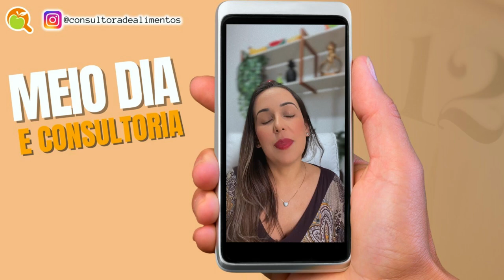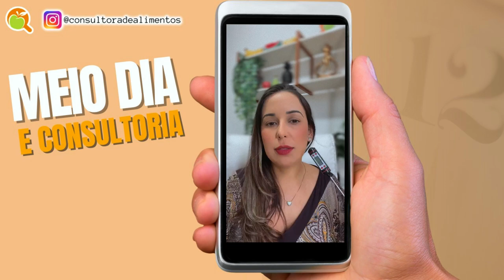USO DOS TERMÔMETROS EM SEUS PROCESSOS DE CONSULTORIA DE ALIMENTOS